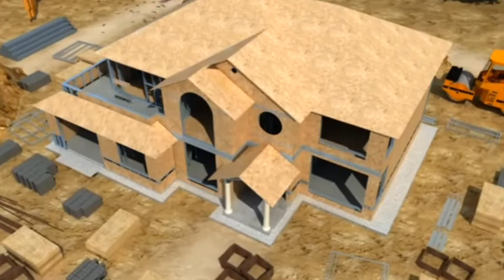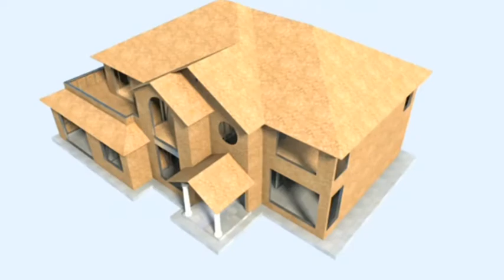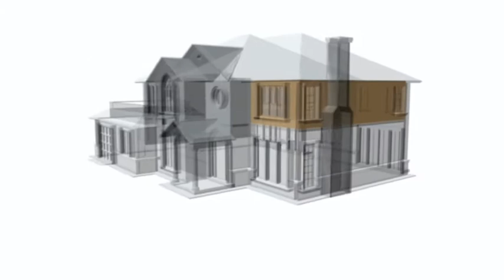超轻钢安装宣传片 LIGHT STEEL HOUSE ASSEMBLY PROCESS VIDEO